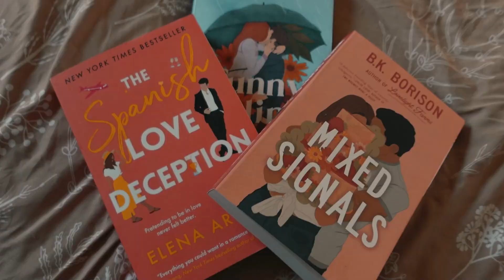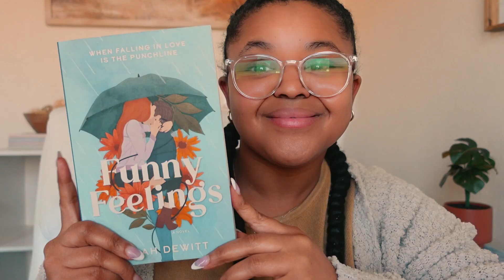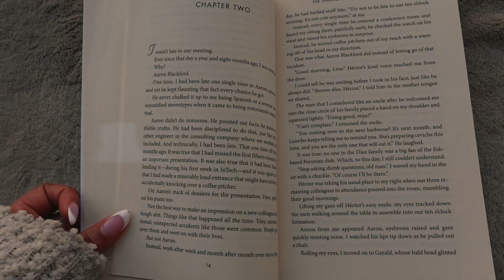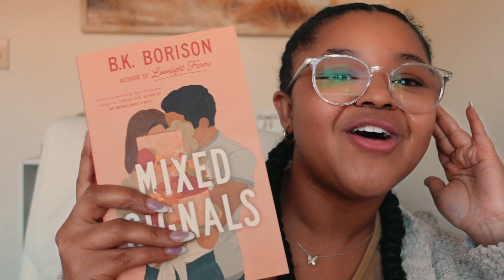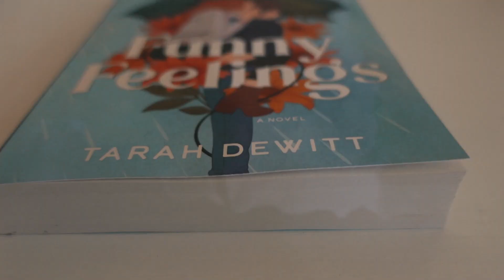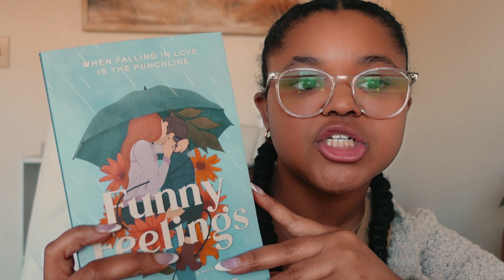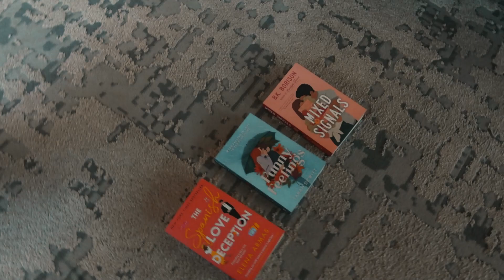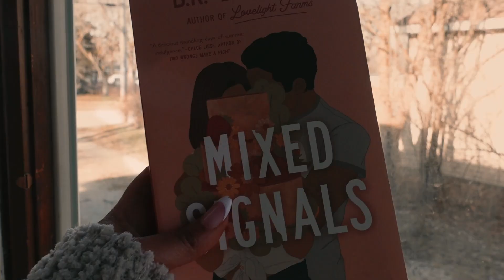I'm lonely...So I'm Reading Romance Books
📚✨ Hey book lovers! Welcome back to The Honeycomb Reviews! 🐝 Today, I'm diving into something super fun - a Try a Chapter Vlog, Romance Edition! 🌹💕 I've got three swoon-worthy books lined up: "Mixed Signals" by B.K. Borison, "The Spanish Love Deception" by Elena Armas, and "Funny Feelings" by Tarah DeWitt. 📖

Which book will steal my heart based on the first chapter alone? 🤔💘 Join me as I explore the charming small-town vibes, hilarious banter, and sweet treats brewing in these romantic reads. 🍰🥂